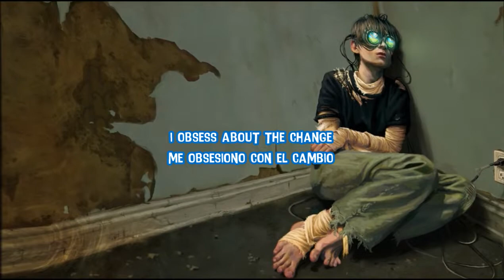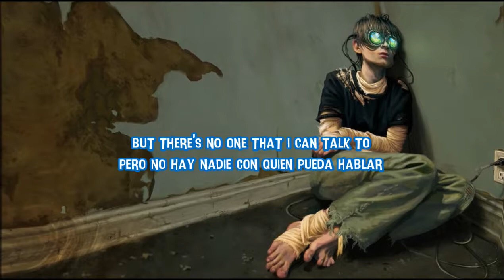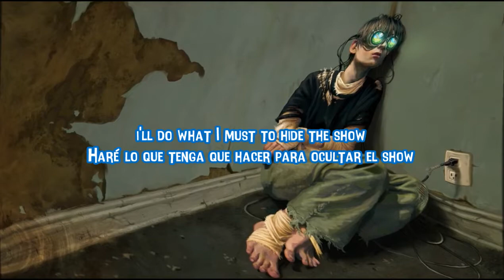MNQN - Animal Oddity Sub ingles español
Animal oddity

Interprete: Dustin Bates